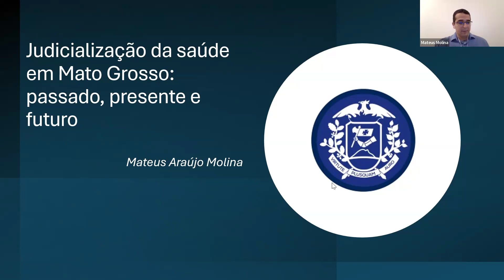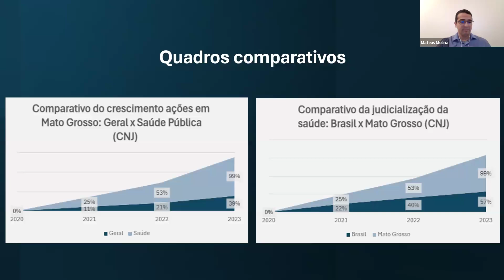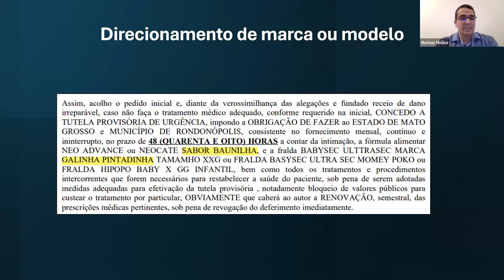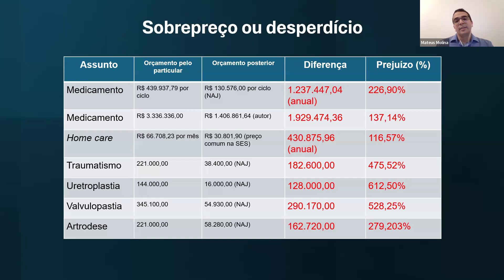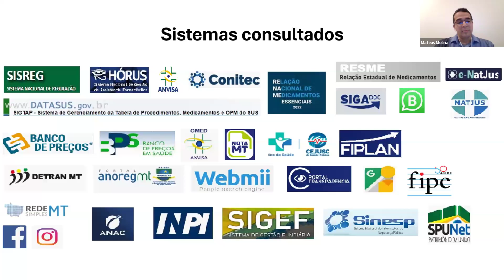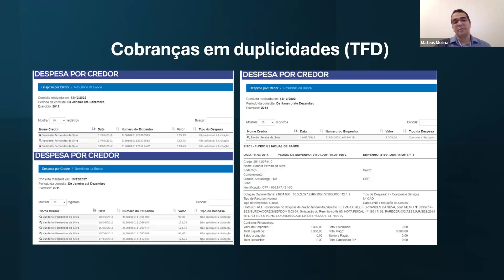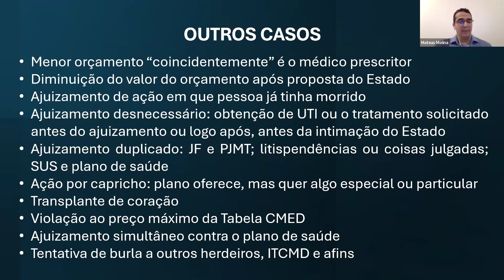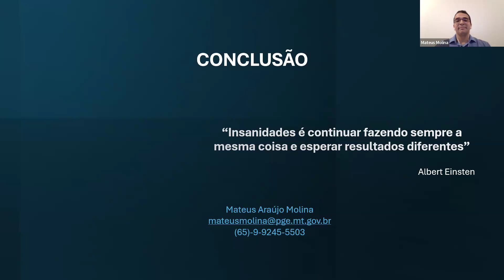Mateus Molina • Judicialização da saúde no Estado de Mato Grosso: passado, presente e futuro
A Escola Superior da Advocacia Pública de Mato Grosso, vinculada à Associação de Procuradores do Estado de Mato Grosso – APROMAT, realizou o 2° Encontro Multidisciplinar da Escola da Advocacia Pública de Mato Grosso com encontros virtuais e presenciais ocorridos em julho de 2024,  com grandes nomes do direito público nacional.

Patrocínio:
• INPROT

10/07/2024, às 20h (Brasília)

Judicialização da saúde no Estado de Mato Grosso: passado, presente e futuro
- Mateus Araújo Molina
Procurador do Estado de Mato Grosso. Coordenador do Núcleo da "Saúde" da Subprocuradoria Judicial da PGE/MT. Mestre, especialista e graduado em Direito pela Universidade Federal de Mato Grosso.